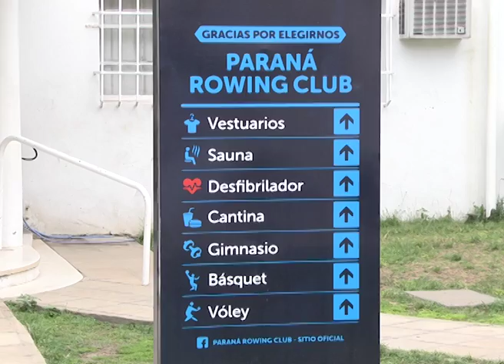"Un gran club con una cuota pequeña", la propuesta de Paraná Rowing Club